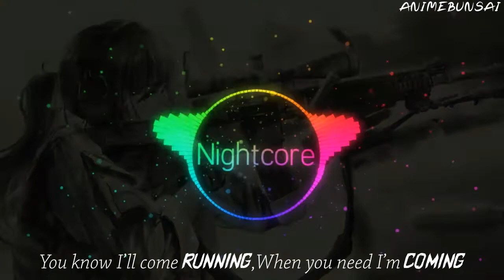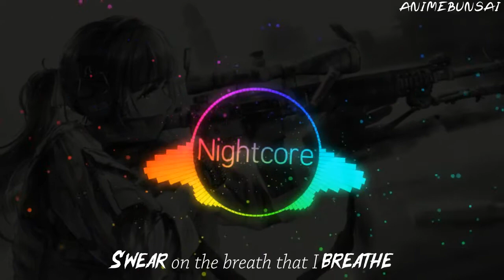Nightcore-Army [lyrics]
[By ANIMEBUNSAI]
thx SUb plz
:3
//Lyrics//
-*Seeing monsters
Out your window
I know you can’t sleep
You pretend though
You don’t have to
Play the hero

Like you got me
Till our last breath
Every heartbeat

[Bridge]
Ohhh
You know I’ll come running
Ohhh

[Pre-Chorus]
If you go to war then I’m going with you
Pick up my sword
Yeah there’s nothing I won’t do

[Verse]
When your nightmares
Turn to real life
And the grounds filled
Up with land mines
We will face it

[Bridge]
Ohhh
When you need I’m coming
Ohhh

I’ll never retreat yeah I’ll be your
Army

Army
:3